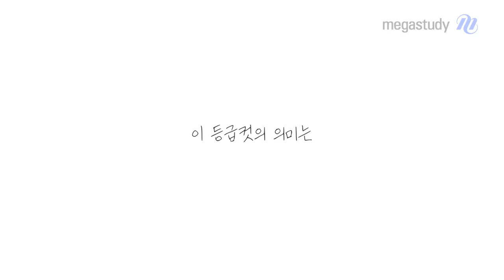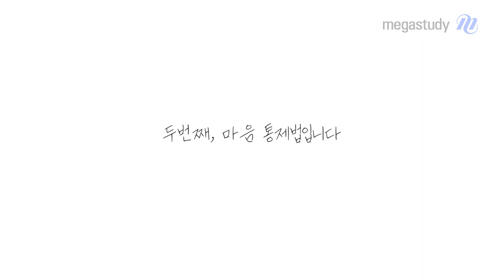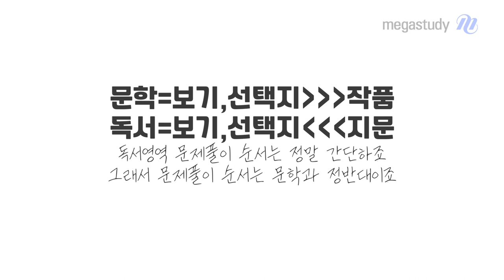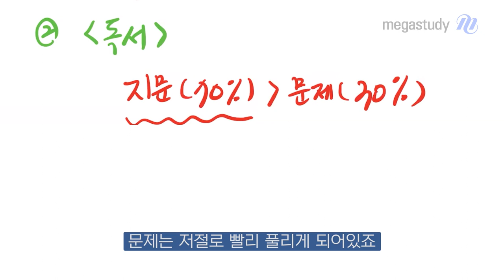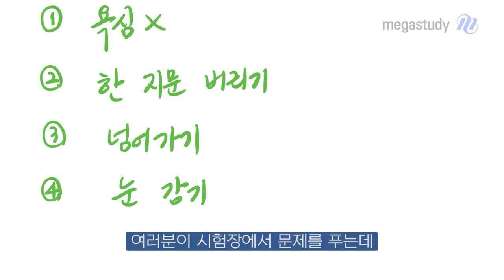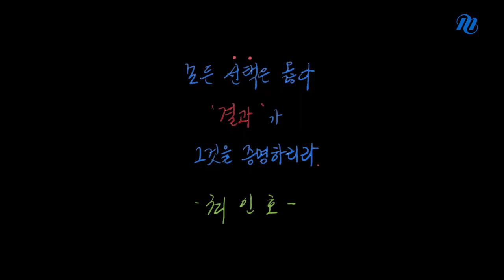[메가스터디]국어 최인호쌤 - 9월 모평 시간 지배법, 마음 통제법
열 여섯 페이지나 되는 엄청난 양의 시험지를
1교시에 마주해야 한다는 것 부터가 매우 긴장되는 일입니다.

그래서
이런 긴장감을 이겨내고 국어 1등급을 달성하기 위한 방법을
최인호 쌤이 준비했습니다!

남은 9평 대비 기간 동안 시간을 최대한 줄일 수 있는 공부 방법과
시험 시간 긴장감을 낮출 수 있는 마인드 컨트롤 방법을
영상으로 담아보았습니다.